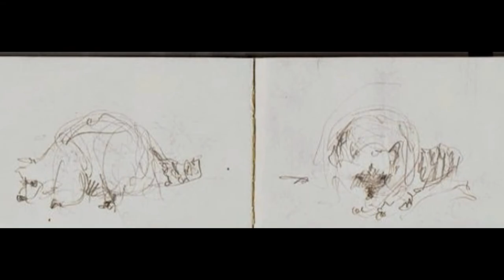Marcello Murru. drawing 1